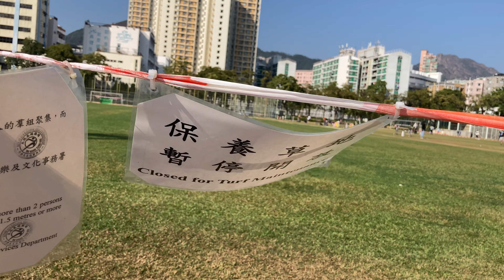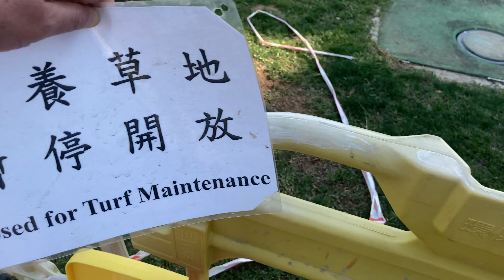對香港政府康文署不滿：香港大坑东公园之四分之三面积不开放，理由不通，投訴无门，其实香港政府属下的康乐及文化事务處的公园大都如此，岂有此理，太气愤了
香港康文署借了抗疫而封了草地公園及沙灘公園。香港市民戴了口罩也不給進入公園。香港政府霸了公園但不給市民進入。香港地少人多，公園土地資源稀缺，現在全都不開放、不給進，令到市民缺乏地方伸展及走動，大量市民體重增加，糖尿病及其他疾大量增加，這個政府的康文署假借抗疫之名，實際上是害人、危害香港市民健康、長達一年之久，如果市民身體健康受損，要找康文署相關官員負責、賠償損失。